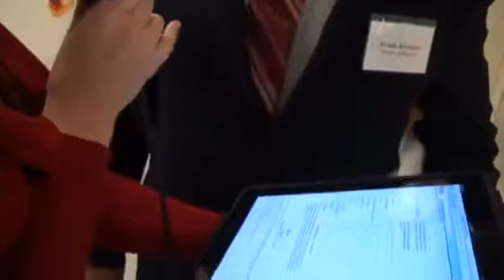'Patriotic millionaires' demand higher taxes, but unwilling to pay up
WASHINGTON — Two dozen "patriotic millionaires" traveled to the Capitol on Wednesday to demand that Congress raise taxes on wealthy Americans.

The Daily Caller attended their press conference with an iPad, which displayed the Treasury Department's donation page, to find out if any of the "patriotic millionaires" were willing to put their money where their mouth is.